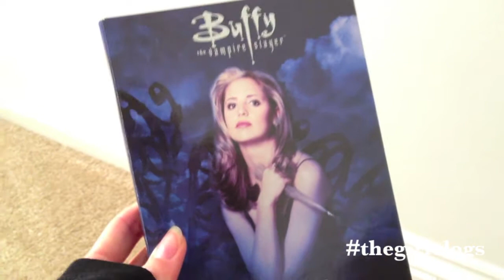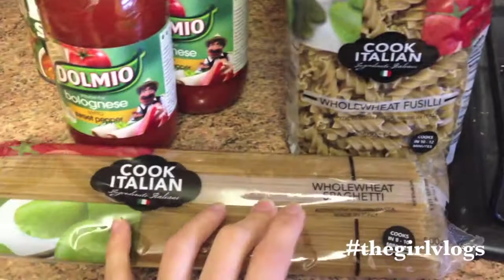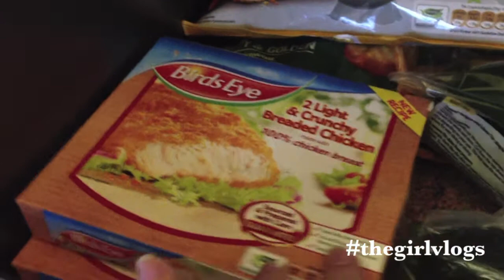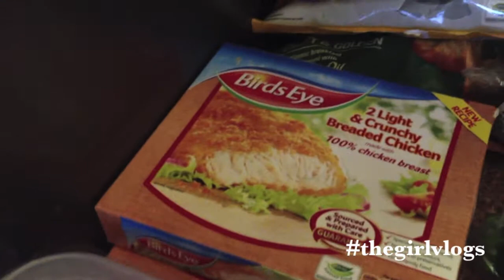Random Sunday Vlog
Ben and I went for a walk round Whitlingham Park and had a bit of a chilled Sunday so I thought I would share it with you all as I haven't vlogged in a while. Let me know if you like vloga =)

Links:
❤ My life in pictures..Instagram!!